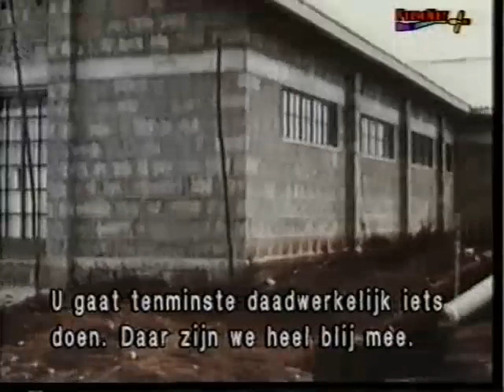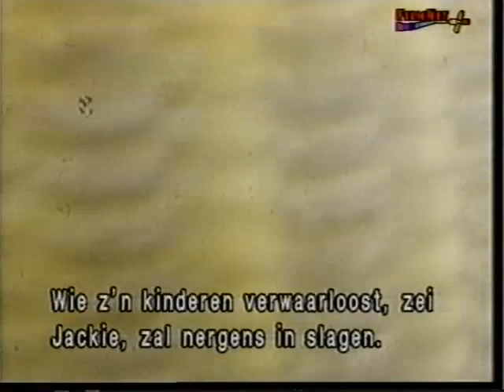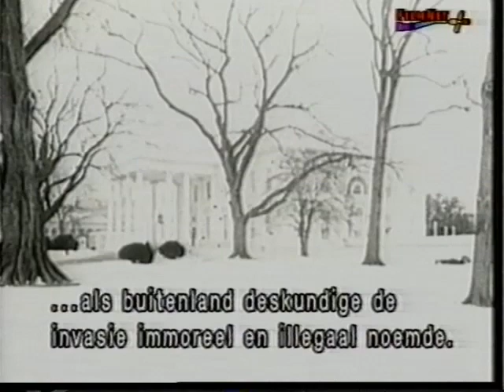John Fitzgerald Kennedy - A Celebration Of His Life And Times